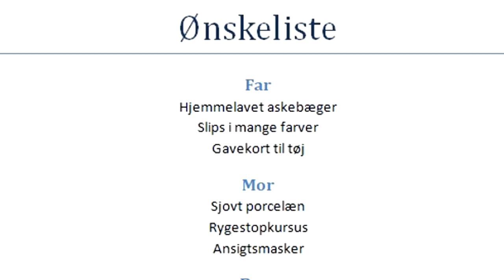"Gamer Jul"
Min JULESANG er UDE, dudes! Ha en fed Gamer Jul!